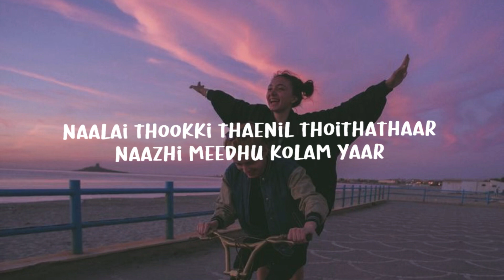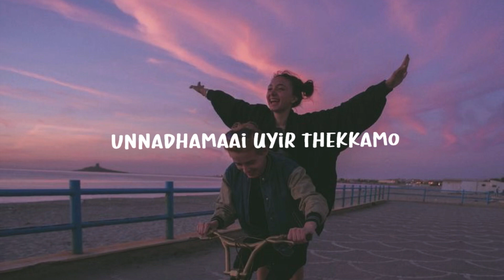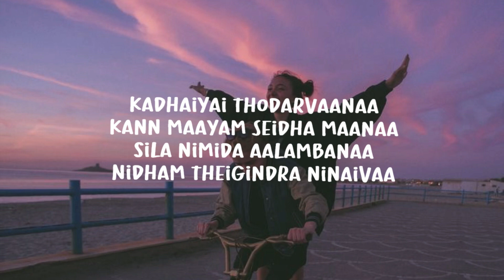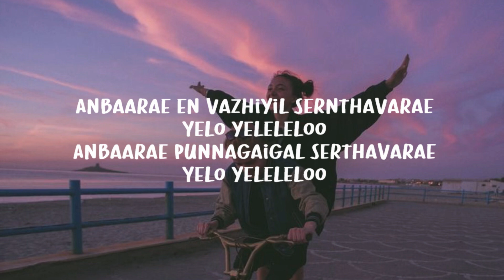Anbarey (lyrics) - Dhee and Santhosh Narayanan